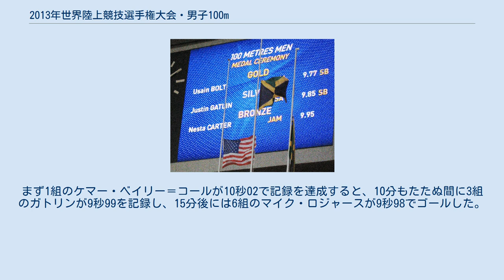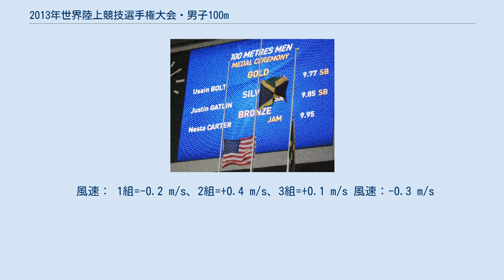2013年世界陸上競技選手権大会・男子100m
公式映像 2013年世界陸上競技選手権大会・男子100m（2013ねんせかいりくじょうきょうぎせんしゅけんたいかい・だんし100メートル）は、2013年8月10日から8月11日までロシア・モスクワのルジニキ・スタジアムで行われた。
 2つの国家記録が今大会で誕生した。
中国代表の張培萌は、予選で自身の持つ中国記録と同タイムを出し、準決勝では10秒00の中国新記録をマークしたが、同タイムのクリストフ・ルメートルに着差ありで敗れ5着となり、決勝進出を阻まれた。
ジャマイカ代表の4選手は全員決勝へ進出した。
日本勢は桐生祥秀と山縣亮太が予選に出場したが、それぞれの組で4位となり、準決勝進出はならなかった。
 超人的な活躍を見せるウサイン・ボルトの戦績は好ましいものであった。
前回の覇者ヨハン・ブレークが故障で出場しない中、ジャスティン・ガトリンがボルトに最も近いライバルとなった。
 ガトリンは2013年シーズンの序盤でボルトに勝利していた。
決勝は暴風雨の中行われた。
ガトリンが1番に飛び出したが、ボルトとは1mほどしか離れておらず、次第に距離を縮められ、追い抜かれた。
ボルトが勝利を手にした瞬間、空には稲妻が走り、それを捉えた写真が注目を浴びた。
ネスタ・カーターは2人に続いて3着でゴールした。
こうした悪条件下で、決勝よりも条件の良かった準決勝での記録より良いタイムを出したのは、ボルトらメダリストだけであった。
 今大会まで、ロシアの陸上競技場で記録された100mの最速記録は10秒03であったが、予選で3選手がこの記録を破った。
まず1組のケマー・ベイリー＝コールが10秒02で記録を達成すると、10分もたたぬ間に3組のガトリンが9秒99を記録し、15分後には6組のマイク・ロジャースが9秒98でゴールした。
ガトリンは準決勝1組で9秒94をマークし再びロシアでの記録を塗り替え、2組のニッケル・アシュミードが9秒90を出して更に更新した。
最終的にはボルトが9秒77で優勝し、記録に名を残した。
 大会前の記録は次の通りである すべてモスクワ時間（UTC+4、JST-5） 通過条件：各組上位2着（Q）+記録上位3着（q） 風速：1組=-0.4 m/s、2組=+0.3 m/s、3組=-0.5 m/s、4組=-0.4 m/s WR 世界記録 | AR エリア記録 | CR 選手権記録 | GR 大会記録 | NR 国家記録 | OR オリンピック記録 | PB 自己ベスト | SB シーズンベスト | WL 世界最高（当該シーズン中） | Q 順位による通過| q 記録による通過| DNS 棄権| DNF 途中棄権| DSQ・DNQ 失格| FS フライング ウサイン・ボルトの出場した予選7組 通過条件：各組上位3着（Q）+記録上位3着（q） 風速：1組=−0.2 m/s、2組=−0.4 m/s、3組=−0.3 m/s、4組=−0.2 m/s、5組=−0.1 m/s、6組=−0.1 m/s、7組=−0.4 m/s WR 世界記録 | AR エリア記録 | CR 選手権記録 | GR 大会記録 | NR 国家記録 | OR オリンピック記録 | PB 自己ベスト | SB シーズンベスト | WL 世界最高（当該シーズン中） | Q 順位による通過| q 記録による通過| DNS 棄権| DNF 途中棄権| DSQ・DNQ 失格| FS フライング 通過条件：各組上位2着（Q）+記録上位2着（q）。
 風速： 1組=-0.2 m/s、2組=+0.4 m/s、3組=+0.1 m/s 風速：-0.3 m/s